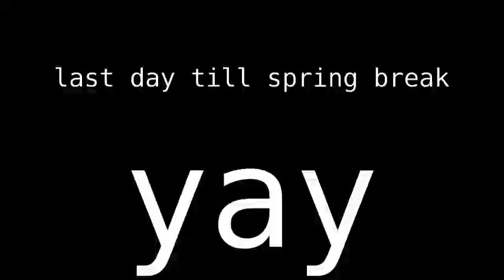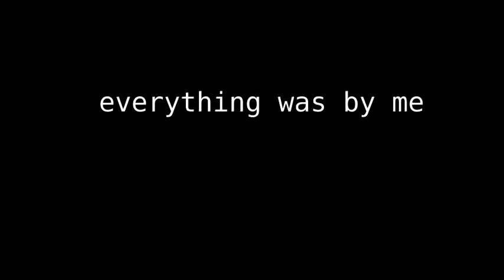Last Day Till Spring Break | Nathan's Vlog of the Day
also I know that my camera skills are really shaky lol
scrubscribe